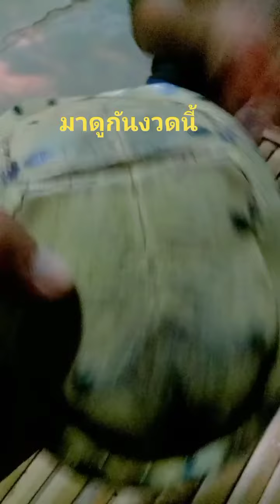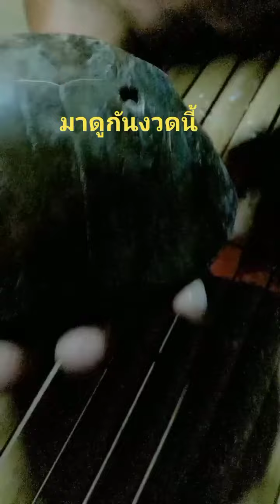เลขเด็ด!?โค้งสุดท้ายเต่าหับ#มาให้โชคเห็นตัวเลขชัดมาก ห้ามพลาด#มาแน่งวดนี้ 16 ธ.ค. 66 เฮงๆ รวยๆ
เลขเด็ด!?โค้งสุดท้ายเต่าหับ#มาให้โชคเห็นตัวเลขชัดมาก ห้ามพลาด#มาแน่งวดนี้ 16 ธ.ค. 66 เฮงๆ รวยๆ#เลขดัง#เลขเด็ดงวดนี้เลขเด็ด